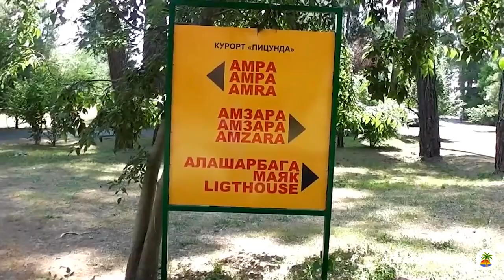Пансионат "Курорт Пицунда" Абхазия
Объединение пансионатов «Курорт Пицунда» находятся в центре курорта Пицунда на берегу моря в окружении сосновой рощи, которая создает целебный микроклимат и дарит прохладу даже в летний зной. Побережье Пансионата  расположено в бухте, морская вода здесь чистая и спокойная. Утопающие в зелени корпуса Пансионата «Курорт Пицунда»  выстроились вдоль края знаменитой заповедной сосновой рощи.